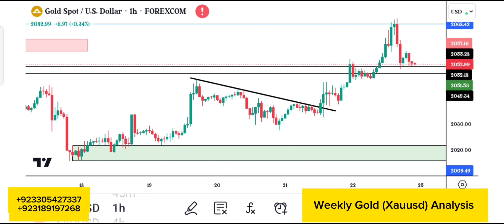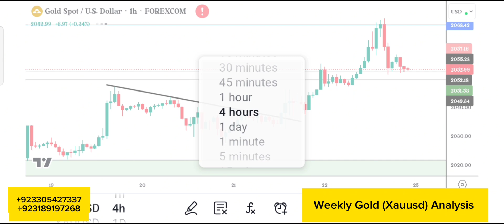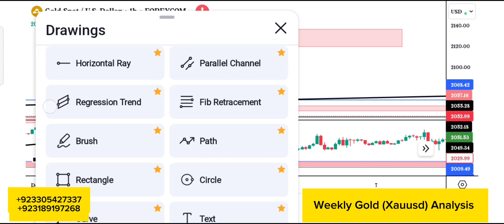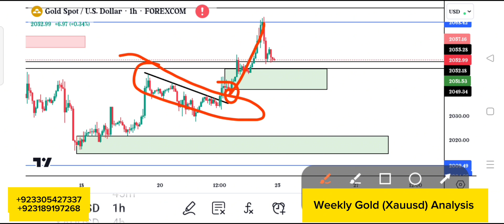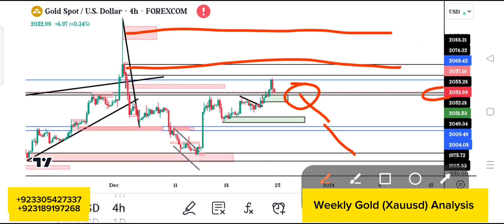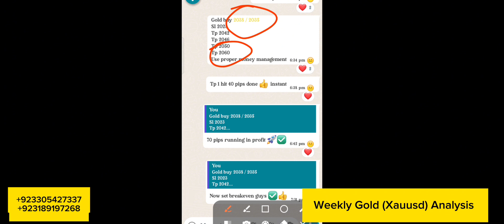Weekly Gold Xauusd Analysis 25 Dec To 29 Dec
its my WhatsApp number anyone need accurate signals come inbox and join with us ☺️